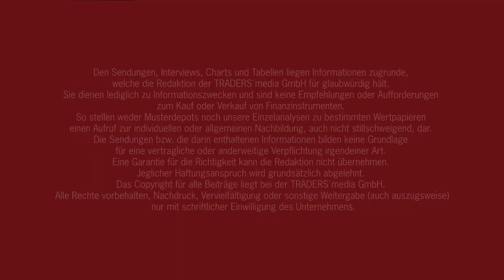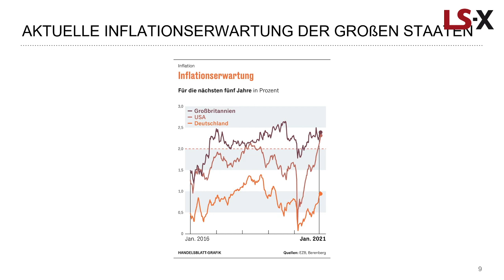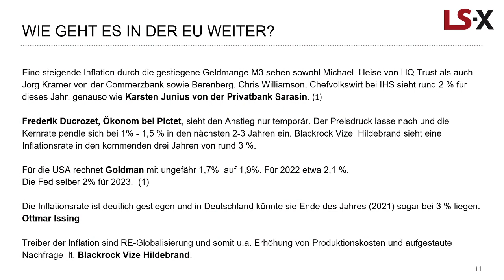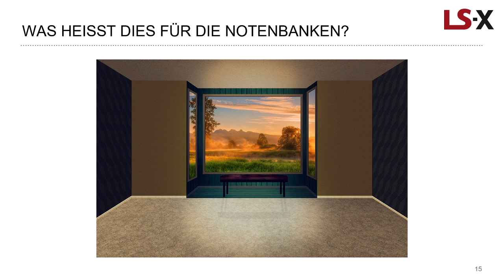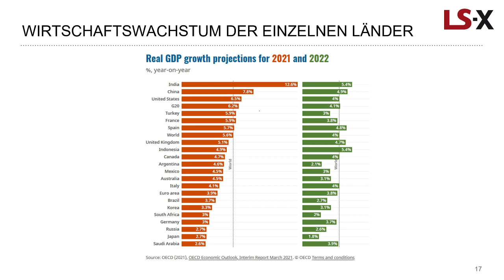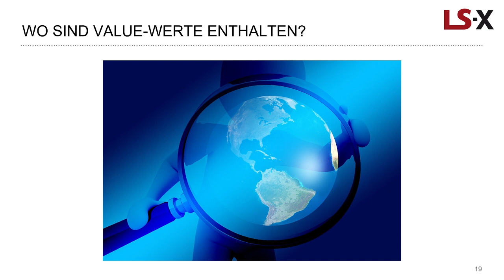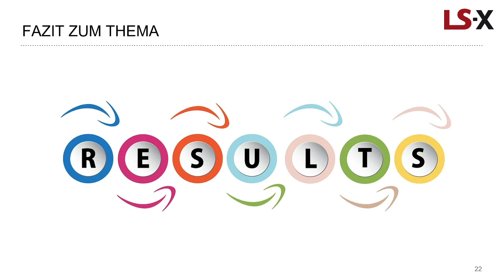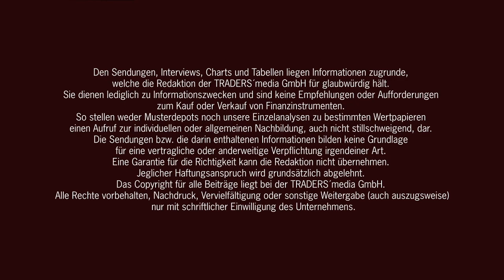Angst vor Inflation? Szenarien der Volkswirte, Zinsen, Anleihen und Blick auf die Value Aktien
Steigende Aktienmärkte aber auch steigende Anleihenpreise sorgen für Verwirrung. Der DAX steht kurz vor einem Allzeithoch, der Dow Jones erneut über 33.000 und die US-Anleihen steigen.

Was sagen die Notenbanken dazu und welche Szenarien haben die Volkswirte hier für die nächsten Jahre unterstellt?

Wir erörtern kritisch, wohin die Inflationszahlen laufen könnten, welche Faktoren diese begünstigen und wie wir mit Blick auf den Klimawandel und unserer alternden Bevölkerungsstruktur unsere Gedanken sammeln sollten.

Hierbei ist das Geldmengenwachstum zu beobachten und natürlich bei dieser Liquidität auch der steigende Aktienmarkt zu beurteilen, der direkt von weiteren Notenbankprogrammen profitiert.

Somit gilt der Fokus im dritten Teil des Interviews den Value-Aktien, die entsprechend nach Gewichtung und Präsenz im MSCI World Value vorgestellt werden.

Folgende Sprungmarken sind vorhanden:

00:00 - Intro
00:55 - Blick auf die Märkte
03:13 - Zitate der Volkswirte zu Inflation
04:21 - Inflationserwartungen der Staaten
05:50 - Was machen die Notenbanken?
08:55 - So weitet sich die Geldmenge aus
12:40 - Erwartungshaltung von Digitalisierung und Bevölkerungsentwicklung
16:33 - Wirtschaftswachstum und Aktienwachstum
19:40 - Liste der Value-Aktien
24:10 - Persönlicher Ausblick zur Inflation

Kommen Sie bestens informiert mit TRADERS´ Media GmbH und der LS Exchange durch diese Börsenzeit.